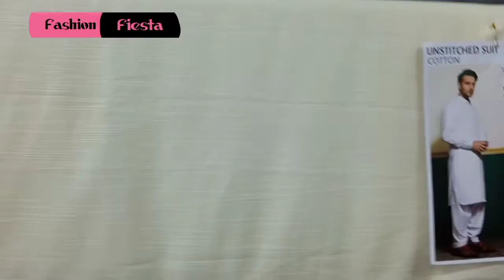Slub Cotton by Ghalib|| Fabrico